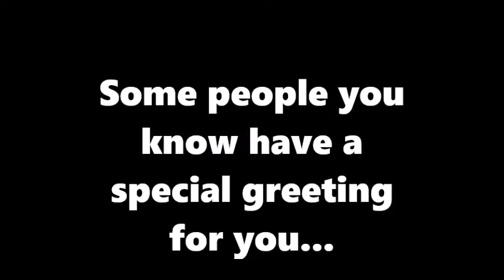Christmas video, 2020